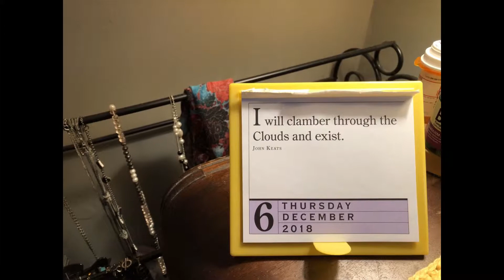Mystery Science Phone Video 2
Collection of video bits from Phone. No story, no plot, just video bits.